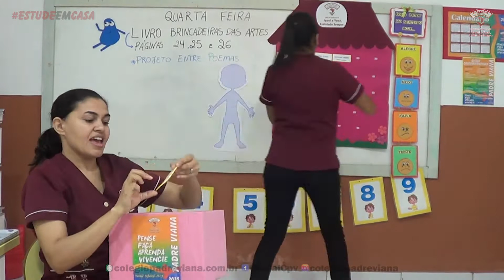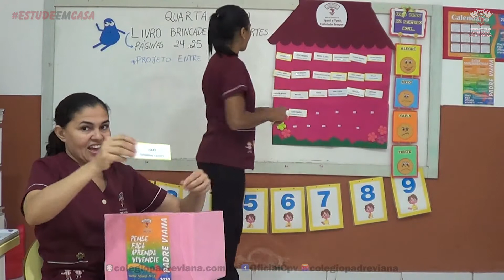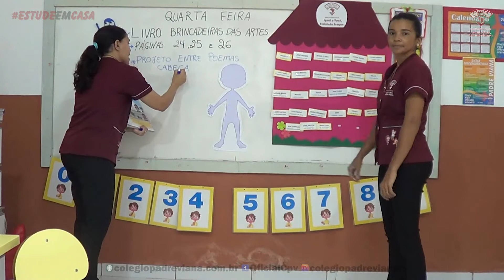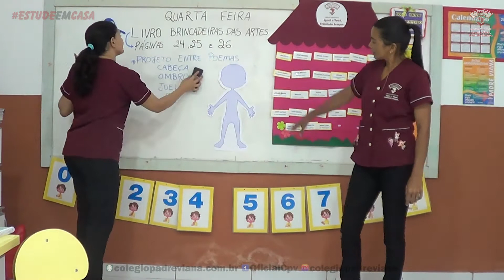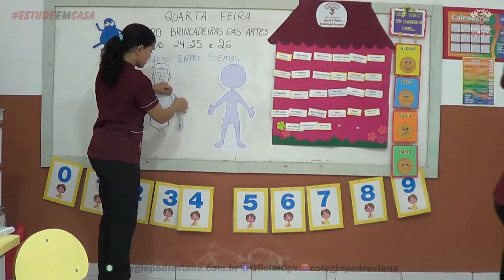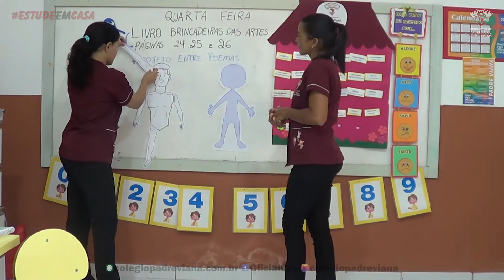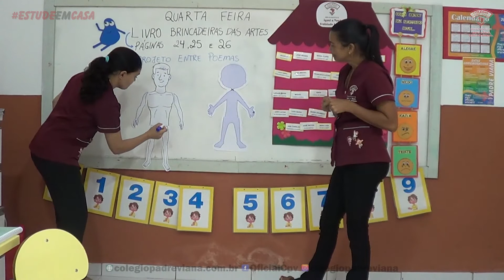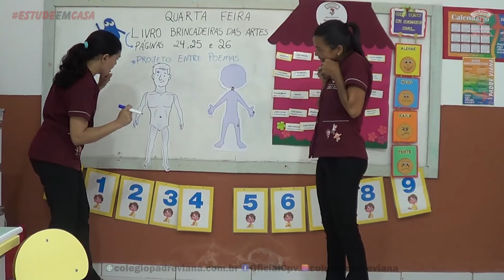Infantil 4 - Brincadeiras das Artes e Entre Poemas - 10.06.2020 - Luzimar e Lúcia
VÍDEO GAMES:
Nintendo Switch Infantil 4 - Brincadeiras das Artes e Entre Poemas - 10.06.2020 - Luzimar e Lúcia